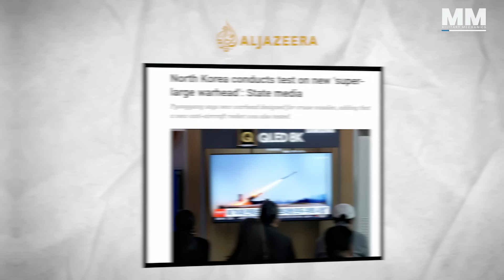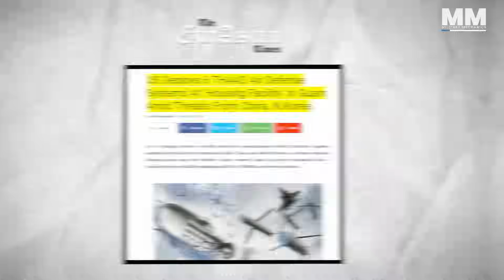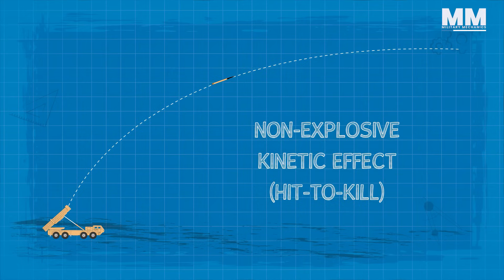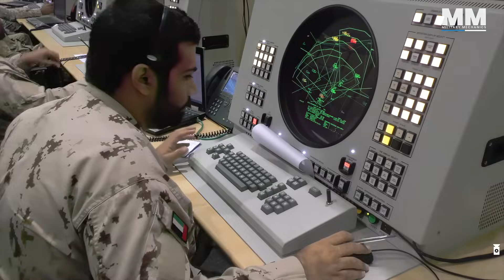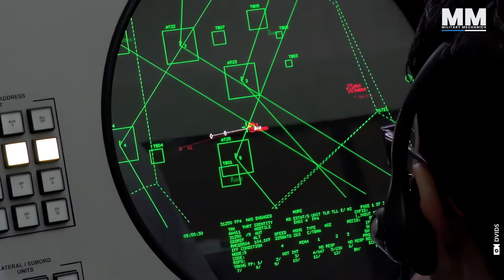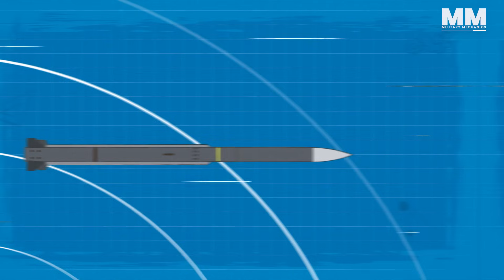THAAD and Patriot: U.S. Air Defense Systems That Terrify Enemies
The air defense systems of the U.S. military form an exceptionally advanced shield, created to defend against a growing variety of aerial threats. Central to this intricate defense network are two formidable systems: the Terminal High Altitude Area Defense (THAAD) and the PATRIOT.

00:00 - 01:15 / Introduction
01:15 -  02:37  / WHAT IS THAAD?
02:37 - 03:56 / HOW THAAD WORKS?
03:56- 04:42 / THAAD’S INTERCEPTOR MISSILE EXPLAINED
04:42 - 05:05 / THAAD’S RADAR SYSTEM EXPLAINED
05:05 - 05:52 / THAAD IN ACTION
05:52 - 07:12 / THAAD AND PAC-3 INTEGRATION
07:12 - 08:11 / WHAT IS THAAD-ER?
08:11 - 08:50 / PATRIOT INTRODUCTION
08:50 - 10:32 / HOW PATRIOT SYSTEM OPERATES
10:32 - 12:11 / PAC 1, PAC-2 AND PC-3 MISSILES
12:11 - 13:12 / PATRIOT IN ACTION IN UKRAINE
13:12 - End    / CONCLUSION